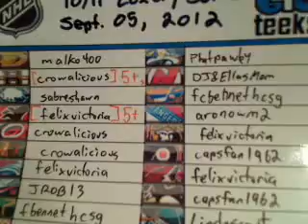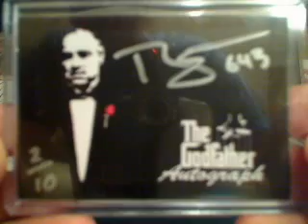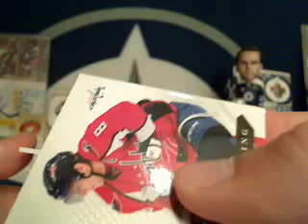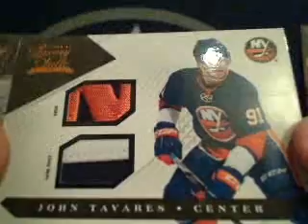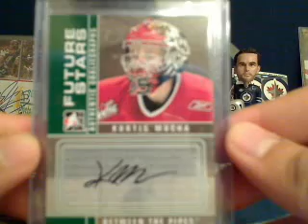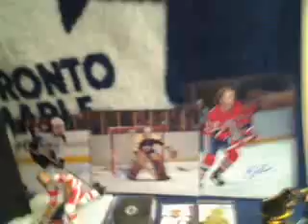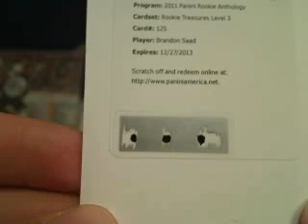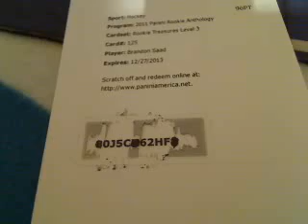643BoxBreaks.com 10/11 Luxury Suite Box Break + 10 Great Bonuses! Teeks643 Sept. 5, 2012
Visit 643BoxBreaks.com for current Auction and Super Cheap Buy-it-Now Box Break listings. Also make sure to sign up at 643BoxBreaks.com/forum to discuss hockey card collecting, propose a trade, and show off some of your favourite cards.

The best hockey box breakers around have teamed up on one website: Dubs88, HatTrick, JetsInOT, SirSniperJim, Subterfuge, TomSchepker and Teeks643 as well as Football and Baseball Box Breaks from 46-Blitz8 and JehRoss. We have also recently added NASCAR Breaks to the site compliments of Bluess!!